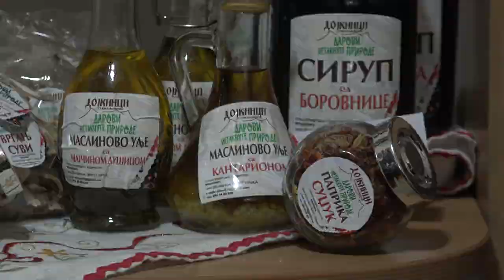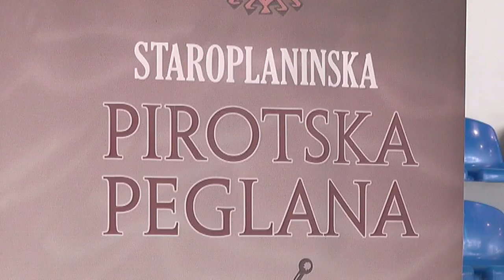SPECIFIČNI PROIZVODI SA STARE PLANINE PG VELJKOVIĆ